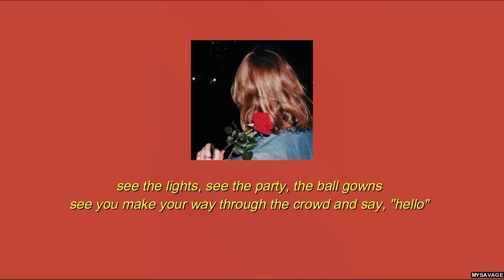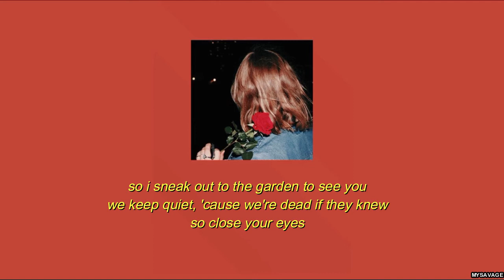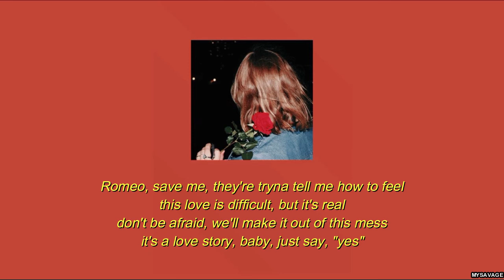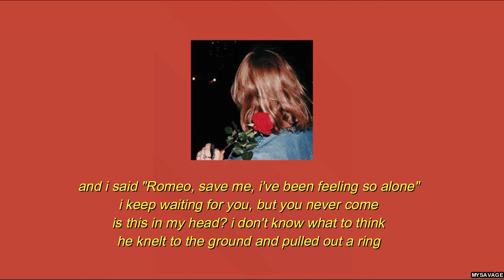Love Story - Taylor Swift (lirik)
pict : pinterest